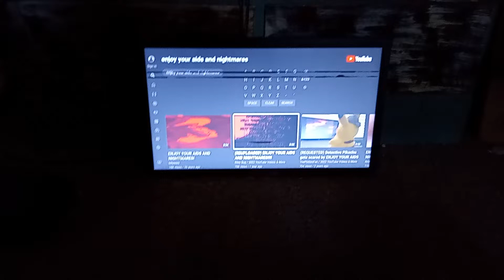Brendon small (TV'S home movies) gets scared by Enjoy Your AIDS and Nightmares!!!